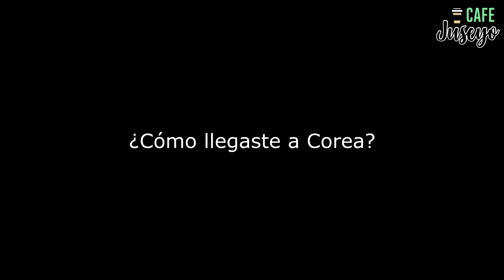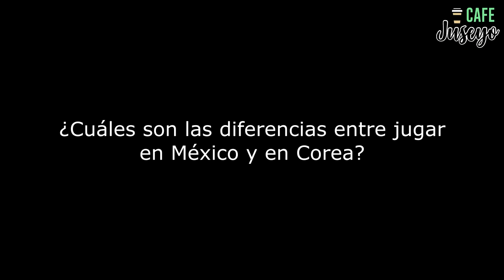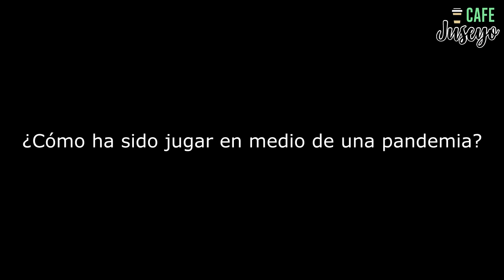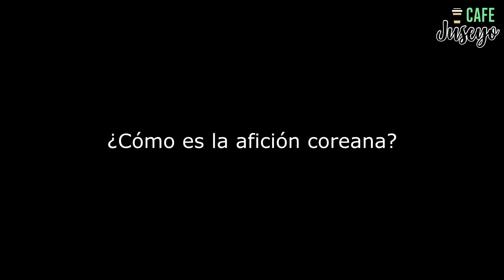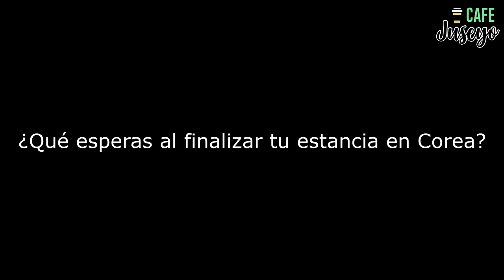ASÍ ES SER JUGADOR DE BÉISBOL EN COREA - ROBERTO RAMOS | Café Juseyo